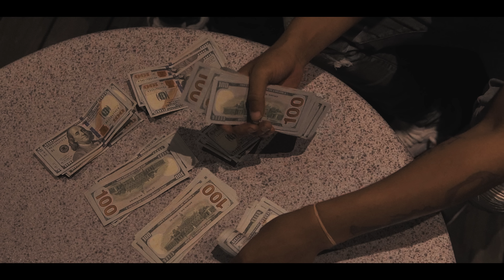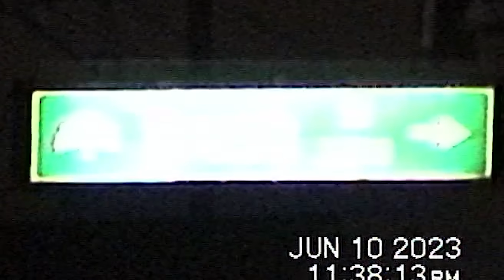K8NECITY DOODER " BACK 2K BACK " FT SWAYZE II OFFICIAL MUSIC VIDEO II DIRECTED BY VISUALSBYKYLES